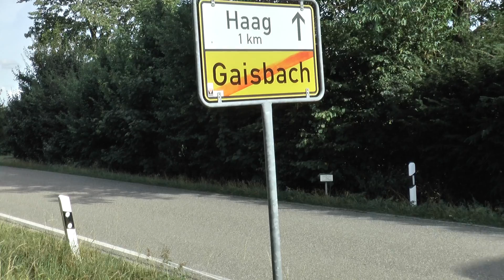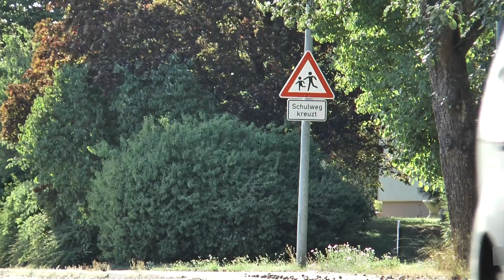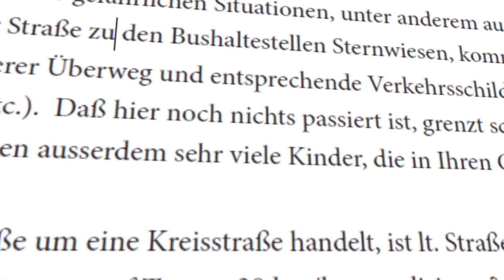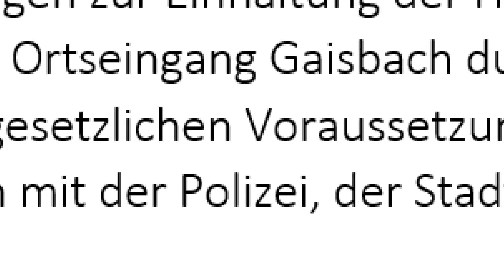Rennstrecke Gaisbach Haag | GSCHWÄTZ - Das Magazin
Seit vier Jahren bemüht sich die Interessengemeinschaft um Simone Weis-Heigold darum, Tempo aus der Kupferzeller Straße zwischen der Kur und den Hirtenäcker zu nehmen. Dort drücken die Autofahrer erwiesenermaßen zu sehr aufs Gaspedal, so dass sie die Geschwindigkeit inner- und außerorts teilweise erheblich überschreiten. Die Konsequenz: Nervenaufreibender Straßenlärm und gefährliche Situationen, die Anwohner erleben, wenn sie die Straße entlanggehen oder überqueren in Richtung der Wohnsiedlung Sternwiesen.

GSCHWÄTZ-Reporter Dr. Felix Kribus war vor Ort.